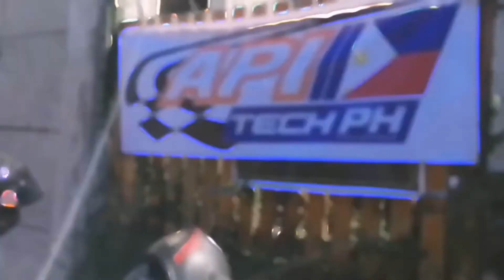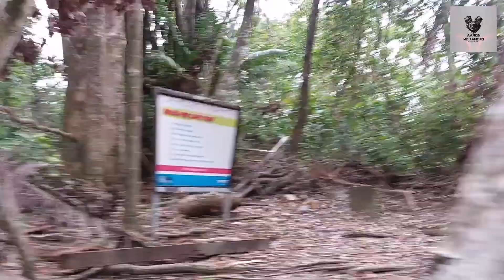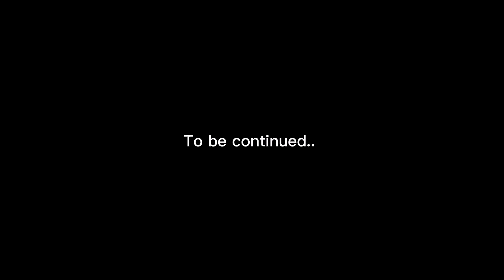Palawan Journey (Underground River) Day5